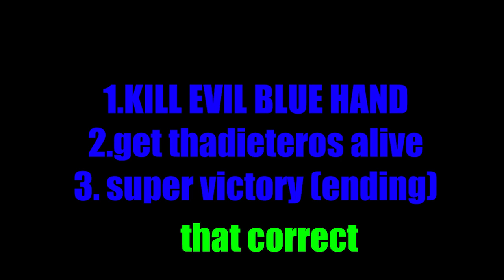I HATE THIS CONTEXT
Never watch this Becuse
i never own star wars